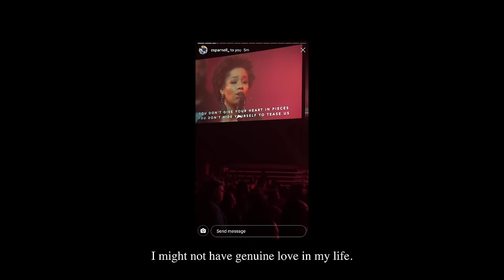DOE - I Try (Official Music Video)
Stream/Download Doe's EP "Doe" today!

Connect with Doe!

Sometimes I live my life like I got something to prove
Get caught up in opinions I got so much to lose
If I don’t perform well, talk well
Give the people what they want or Imma catch hell

Don’t talk to loud about your struggles try to pray through
Got that tight smile I wear when I’m tryin’ not to be rude
Because I honor well, yea I love well

But I’m tired
I’m shedding performance
Yes, slowly but surely, I try
But I’m tired
I’m grown but still growing

Said it right but everybody’s happy but me
I wore it so well it covered up my identity
Because I pretend so well, but I question as well
Tell the people what they want to hear or catch hell

And I’m spilling over raging waters making me free
And I don’t mind well, guess I’ll find myself
People only want the narrative that sells, well

And I try and I’m trying
I’m shedding performance
Yes, slowy but surely, I try
But I’m tired

Performance can’t buy your love
You can try but it never will be enough
You can try but it never will be enough (Performance can’t buy your love)
Performance can’t buy your love (You can try)
You can try but it never will be enough (You can try)
Performance can’t buy your love (You can try, you can try, you can try)

Try
But I’m tired, I’m tired, I’m tired
I’m shedding performance
I’m tired
‘Cause I’m grown but still growing